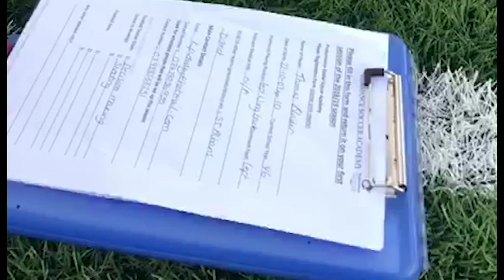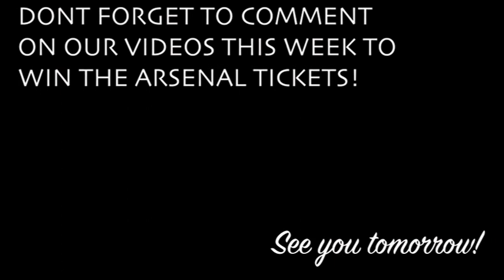News of a signing at a Pro Club | Day 5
Day 5 and we have been training a baller who has signed at a Pro club and there is news of another player singing at a different club! Now neither of these count, because we helped with these before we started the 100 days. But it's still great news to share!

Why not make it a question? We want you to ask us what you need to know to help your game!

We run a soccer academy in England!
Check out our philosophy to see how we aim to play

Does this sound interesting to you? Register to get yourself on the waiting list for an academy trial